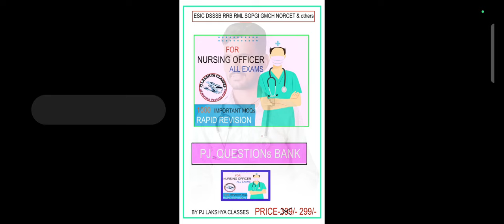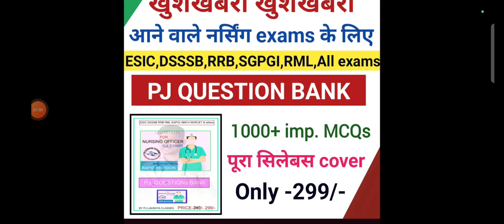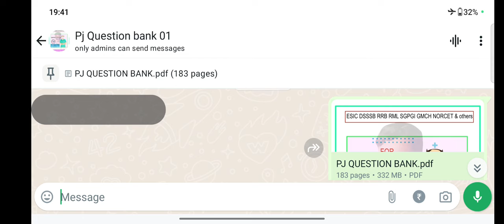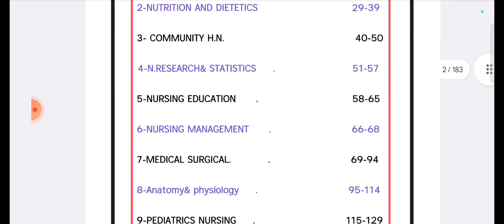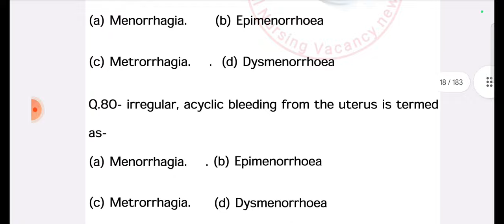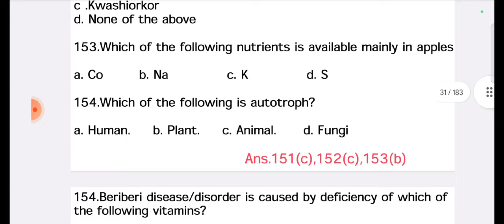BEST BOOK FOR NURSING OFFICER EXAM।BOOK FOR ESIC।BOOK FOR DSSSB।BOOK FOR SGPGI।PJ QUESTION BANK